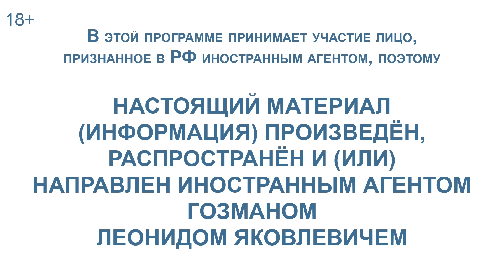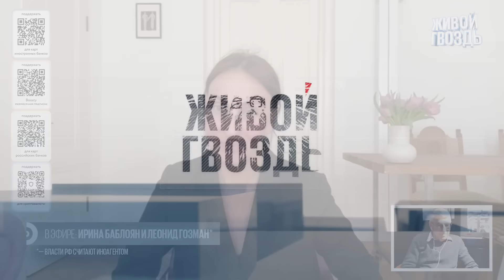В Человеческом измерении. Неделя с Леонидом Гозманом* и Ириной Баблоян / 10.03.24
В эфире еженедельная программа "В Человеческом измерении" с психологом Леонидом Гозманом* и Ириной Баблоян. Мы будем говорить о главных политических событиях недели; о том, какие чувства они вызывают у людей - от рядовых граждан до властей. В рубрике “По ту сторону повестки” поговорим о перспективах, смыслах и даже об исследованиях в психологии, благодаря которым мы лучше поймем те или иные действия окружающих нас людей. Не забудем и о хороших новостях в рубрике “Победа над злом”.

* — Леонид Гозман признан российскими властями иностранными агентами.

Княжна Тараканова — героиня шестого тома комикса серии «Спасти». Княжна, чьё происхождение, да и имя, остаются тайной, выдавала себя за княгиню Елизавету Владимирскую — незаконнорождённую дочь императрицы Елизаветы Петровны. Оформляйте заказ на сайте diletant.shop!